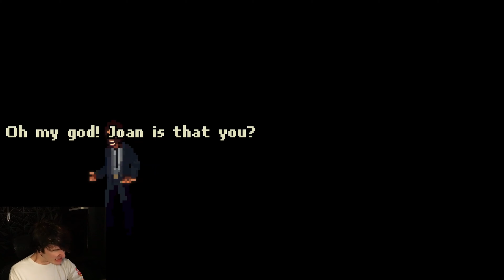This Hotel Will Bring Out The Worst Parts Of You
ALL THE GAMES PLAYED IN THIS VIDEO!

HERES A LINK TO MY DISCORD...JOIN IT!

andd uhh... dance a lil.

Comment if you would like to see me play more!!